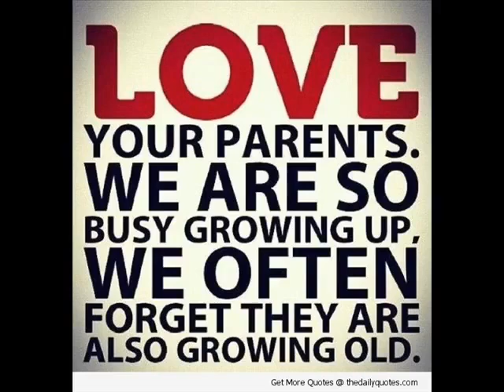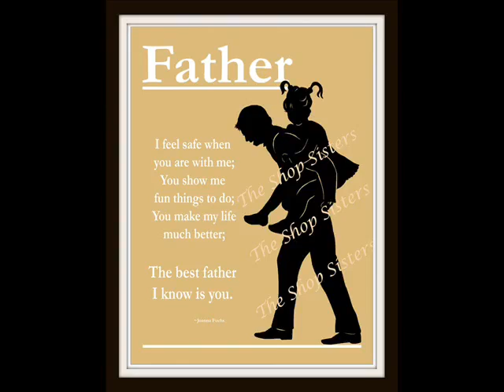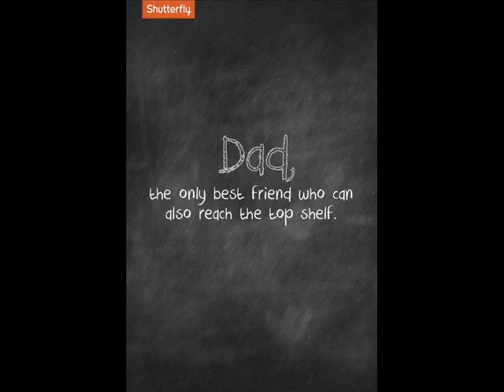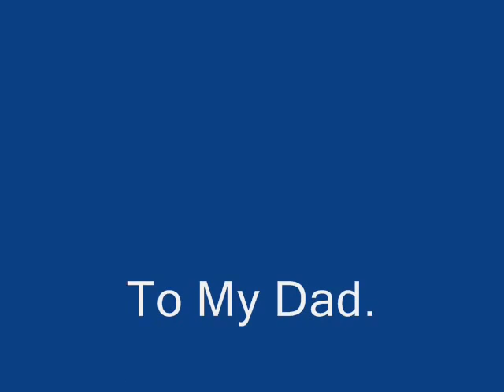MY HERO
MADE FOR MY DAD,MAY HE REST IN PEACE.